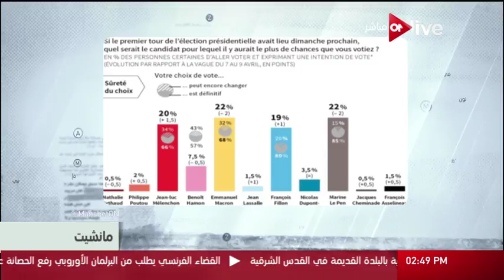مانشيت - استطلاع للرئاسة الفرنسية: مارين لوبان وماكرون يتصدران نتائج الاستطلاعات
مانشيت ـ استطلاع للرئاسة الفرنسية: مارين لوبان وماكرون يتصدران نتائج الاستطلاعات

الموقع الرسمي للقناة  ..